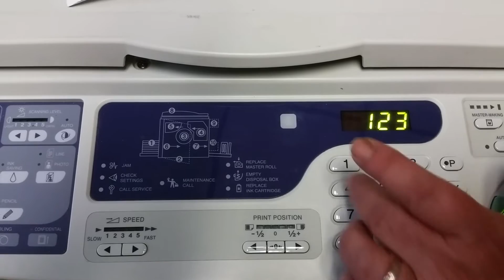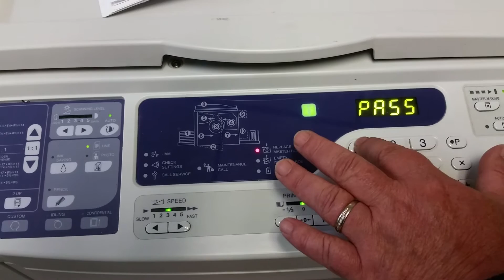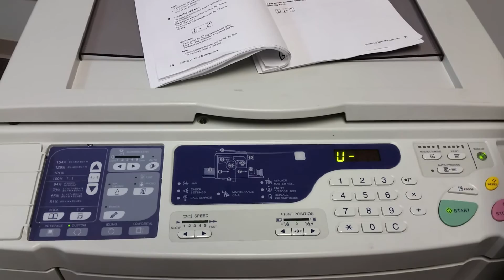User Code Set up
This video will walk the key operator through the set up process for adding a user to the access code list.